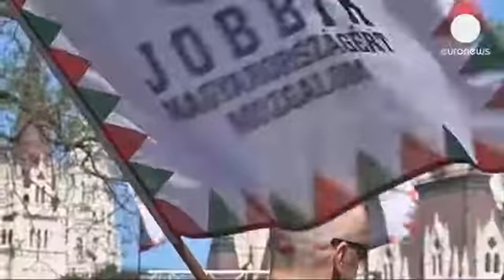Hungría se compromete a reforzar la lucha contra el antisemitismo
Lo ha hecho durante una conferencia internacional, que se celebra este martes y miércoles, en...

Lo ha hecho durante una conferencia internacional, que se celebra este martes y miércoles, en Budapest, a la que han acudido delegados de 40 países y en la que se ha elogiado a Grecia por la detención de la cúpula del partido neonazi Amanecer Dorado.

"Hemos aprendido del pasado. Sabemos lo que pasó y no vamos a permitir que vuelva a suceder. Esta democracia se defenderá contra cualquier persona que quiere incitar al odio", ha señalado el viceprimer ministro húngaro, Tibor Navracsics,quien reconoció que su país "también fue responsable del Holocausto".